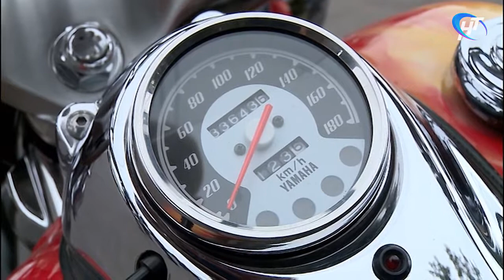Новгородское мотосообщество совершило пробег в сопровождении сотрудников Госавтоинспекции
Новгородское мотосообщество сегодня как раз голосовало за соблюдение правил дорожного движения и взаимовежливость. Голосовало в форме мотопробега по городу, в сопровождении сотрудников Госавтоинспекции.